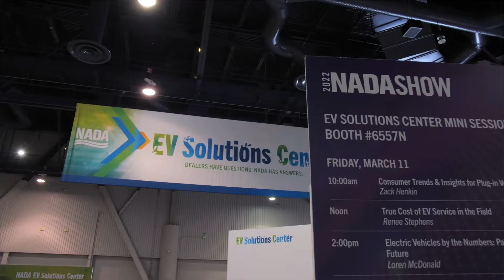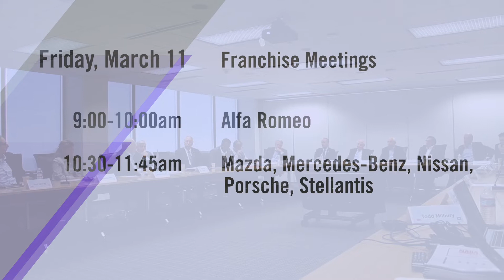Here's what happening today at NADA Show 2022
Today is Friday, March 11th, and it’s Day 2 of NADA Show 2022 in Las Vegas. We’ve got a big day planned!

The Expo opens at 8:30 this morning. Every year, this marks the official opening of the place where business gets done! You can experience all the latest tech and tools as well as chat with vendors about their products and services.

The expo floor is also where you’ll find the all-new  Dealer Learning lab, with programs running on the from 9 to 4:30 all weekend. These are 20-minute, TED-style talks from presenters in a casual setting on the expo floor. Take advantage of this opportunity to engage, discover & connect with industry leaders on a variety of hot topics. [Onscreen graphic:  Dealer learning lab 9am-4:30pm)

Also New this year is the EV Solutions center, located in the North Hall. Here subject matter experts will address issues one-on-one, provide comprehensive solutions to successfully transition into the EV marketplace, and get you energized about this new opportunity.

You won’t want to miss what’s happening on the NADA Live Stage right outside the Expo entrance. Live Stage features industry experts and guests sharing their insights and experience on topics as diverse as digital marketing, women in the industry, Electric Vehicles, the challenges of hiring and retaining staff … and much, much more throughout the weekend.

Our educational sessions kick into high gear today:

Workshops, Exchange sessions and the Distinguished Speaker Series all begin at 10:30 this morning. [Onscreen graphic:  Workshops, Exchange sessions & DSS 10:30]

Dealer franchise meetings also start at 10:30.
[Onscreen graphic:  Mazda, Mercedes-Benz, Nissan, Porsche,  Stellantis]

Be sure to join us at 2:30 for the opening General Session, when we’ll hear from Dana Perino, Former White House Press Secretary . We’ll also take a look at the state of the industry with 2021 NADA Chairman Paul Walser as he looks back on the past year.

That’s what’s happening today at NADA Show 2022. For details on times and topics, check the NADA Show app or consult the online schedule at nadashow.org.